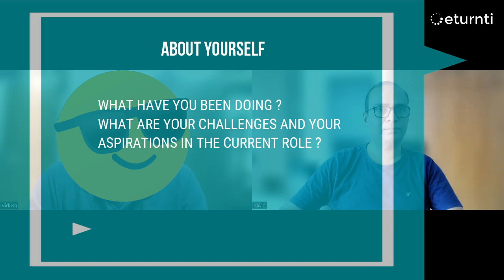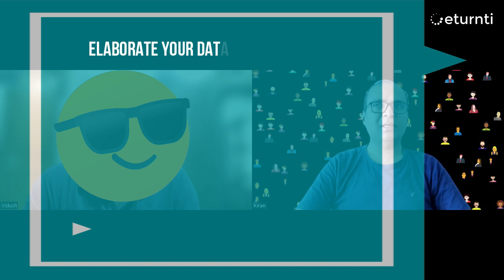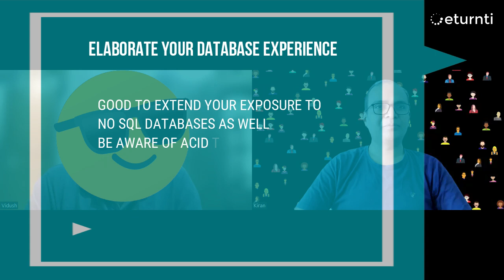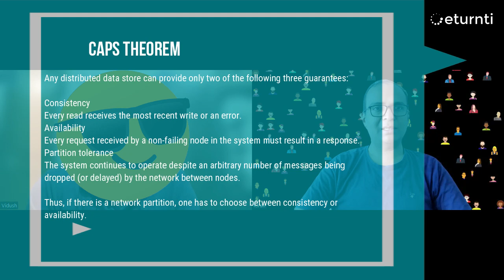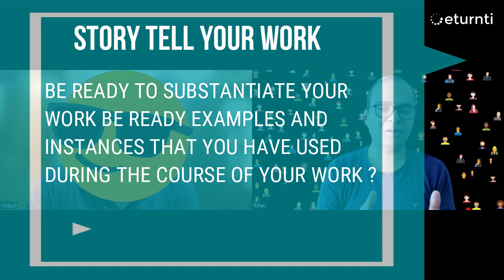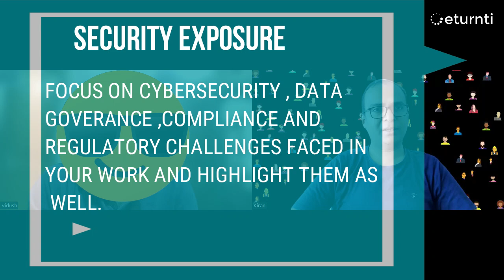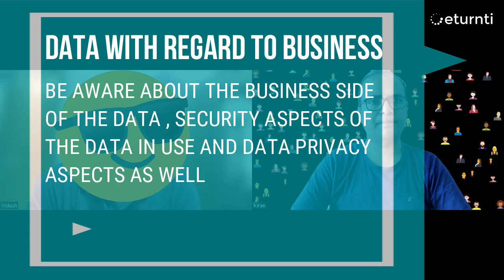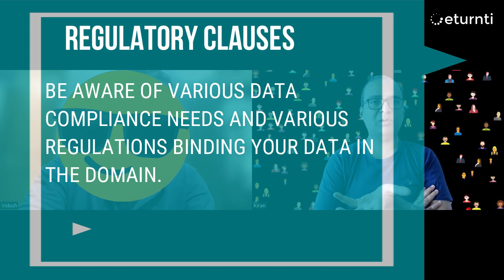MENTORING A DATABASE PROFESSIONAL FOR DATA ENGG / DATA ARCHITECT ROLES